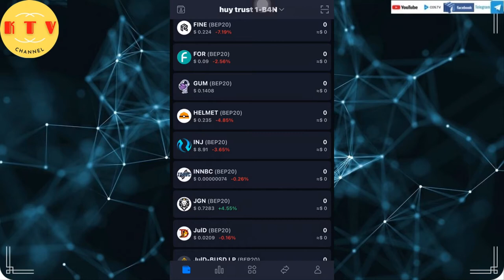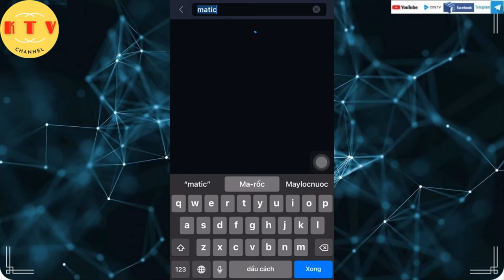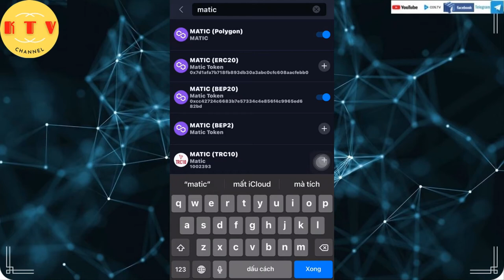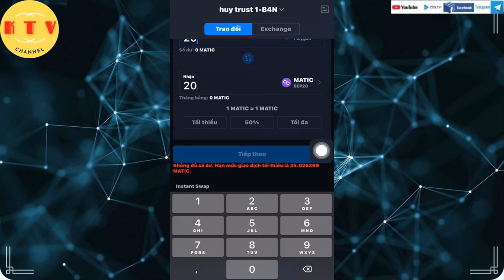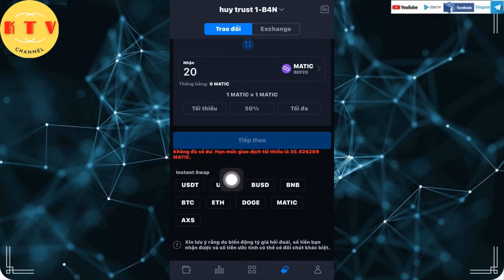Chuyển đổi matic (polygon) sang matic (bep20) [kitv]